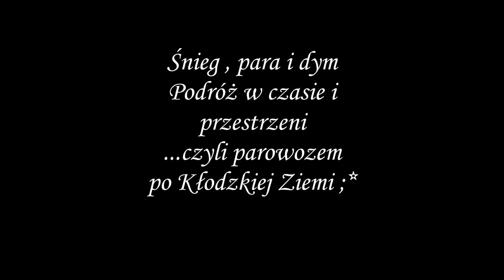Śnieg, para i dym ... czyli parowozem po Kłodzkiej Ziemi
Zimowa podróż "w czasie i przestrzeni" zabytkowym pociągiem prowadzonym przez parowóz Tkt48-18. Bajeczna sceneria przy mroźnej i śnieżnej aurze. Film nagrany na trasie przejazdu Kłodzko Główne - Polanica Zdrój. Na koniec oblot składu i manewry lokomotywy na stacji Polanica Zdrój. Na stacji tej nagrywany był niegdyś film "Wielki Szu".